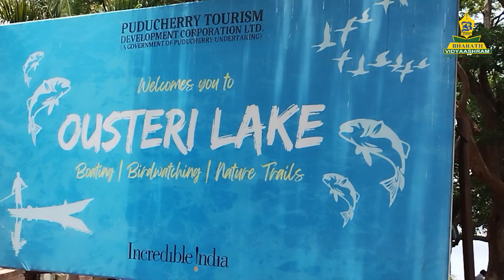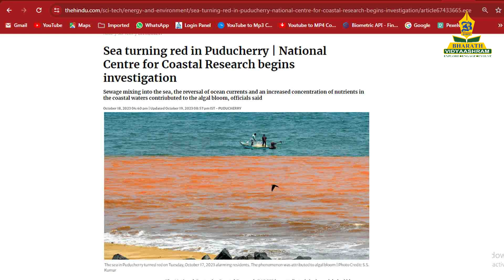Tracking plastics from Suthukeni ( Sankaraparani River ) to Veerampatinam beach (Bay of Bengal)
Tracking plastics from Suthukeni ( Sankaraparani River ) to Veerampatinam beach (Bay of Bengal) | The Famous Challenge action for Ocean | Wipro Earthian | Shree Bharath Vidyaashram CBSE Senior Secondary School, Oussudu Lake, Agaram,  Puducherry-605502.